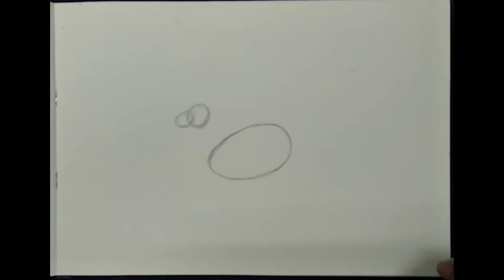DEER DRAWING FOR CHILDREN WITH OILPASTELS EASY STEP BY STEP.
Material Needed: Pencil, Eraser, Sharpener, Scale, Drawing Book / Drawing Sheet, Black Sketch / Black Marker (For Outlines), Artist grade colour pencils/Shading pencils.